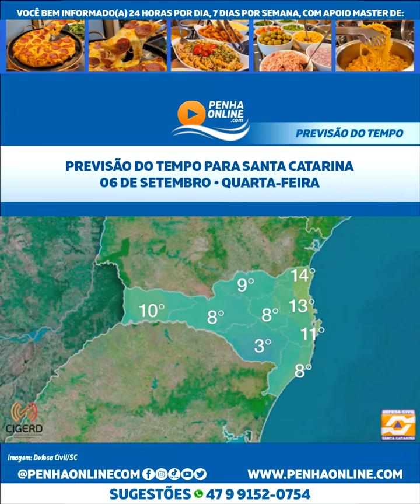Previsão do tempo para Santa Catarina: quarta-feira, 06/09/2023